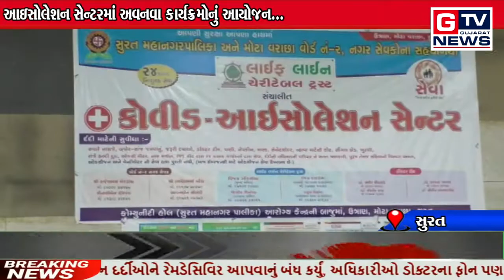સુરત:- આઇસોલેશન સેન્ટરમાં અવનવા કાર્યક્રમોનું આયોજન...|| GTV_GUJARAT_NEWS